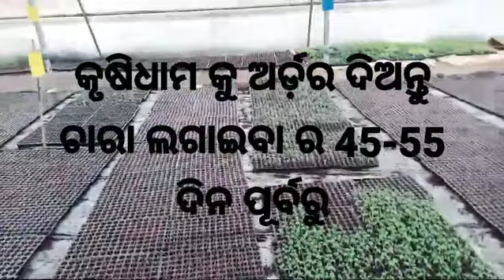କୃଷିଧାମ ନର୍ସରୀ ☎️ 8093202493 ( ଆପଣଙ୍କ ପାଇଁ) ନବରଙ୍ଗପୁର ଜିଲ୍ଲା ରେ ଅବସ୍ଥିତ।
ଗୋବିନ୍ଦାଳୟ ର ଶାଖା କୃଷିଧାମ କୁ ଯୋଗାଯୋଗ କରନ୍ତୁ 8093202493 ଓ ବିଭିନ୍ନ ବ୍ୟବସ୍ତା ବିଷୟରେ ଅଧିକ ସୂଚନା ଜାଣନ୍ତୁ ।

ଟ୍ରାକ୍ଟର, ଅବହେଳିତ ଗୋମାତା ଙ୍କ ଗୋଶାଳା, ଜିଆଖତ, ନେପିଅର ଘାସ, ବିଭିନ୍ନ  ଗ୍ରାଫ୍ଟେଡ ଓ ଅଣ ଗ୍ରାଫ୍ଟେଡ ଚାରା, ବାଉଁଶ ବାଡି, ଫଳ ବଗିଚା, ପ୍ରକୃତି ଭିତରେ ରହି ଭୋଜି ର ବ୍ୟବସ୍ତା ବିଷୟରେ ଅଧିକ ସୂଚନା ପାଇଁ କଲ୍ କରନ୍ତୁ 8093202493 🙏